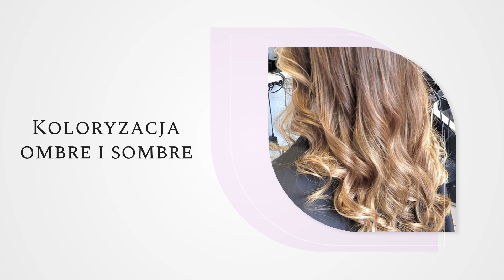Salon Fryzjerski Dawid Szredziński Gryfice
SalonFryzjerski Dawid Szredziński, z siedzibą w Gryficach, województwo zachodniopomorskie, to nowoczesne miejsce, które od 2020 roku dostarcza wysokiej jakości usługi fryzjerskie.

Posiadamy bogate doświadczenie i wykwalifikowaną kadrę, która zapewnia profesjonalne strzyżenie i koloryzację włosów. Oferujemy kompleksową obsługę zarówno dla kobiet, jak i mężczyzn, w tym fryzury damskie i męskie, koloryzację ombre i sombre oraz upięcia okolicznościowe, w tym ślubne. Nasze usługi obejmują również pielęgnację włosów i specjalistyczne zabiegi, które poprawiają kondycję i wygląd włosów.

Salon Fryzjerski Dawid Szredziński to miejsce, gdzie każdy klient znajdzie indywidualne podejście i profesjonalną obsługę w komfortowej atmosferze.

Zapraszamy!